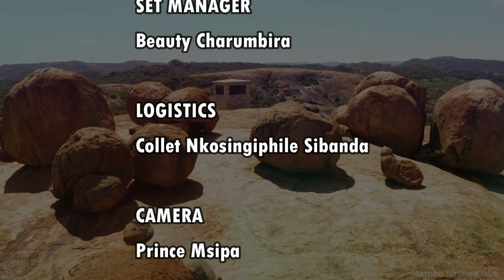Nonceba Mnkandla- one of the best broadcasters radio ever produced , takes us back/ The LBS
On this episode we talk to MaSiwela one of the rare breed of broadcasters who made radio so much lovable.